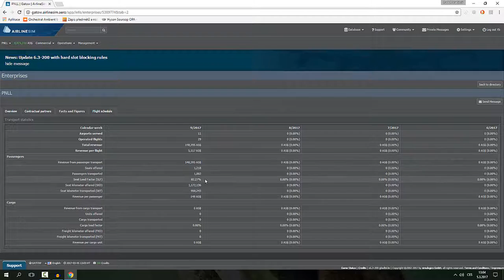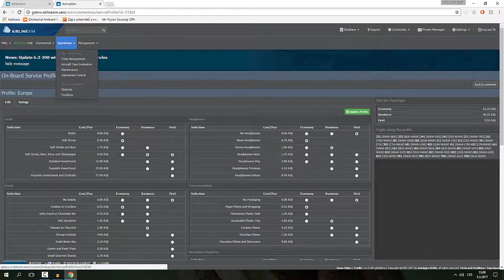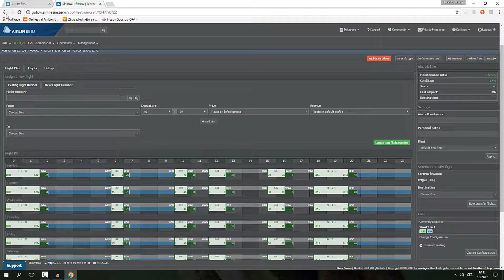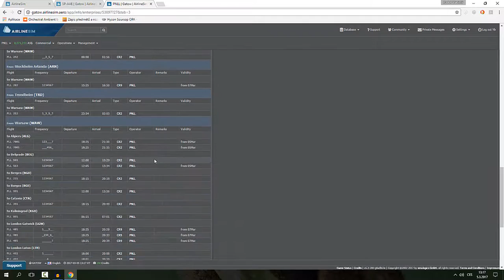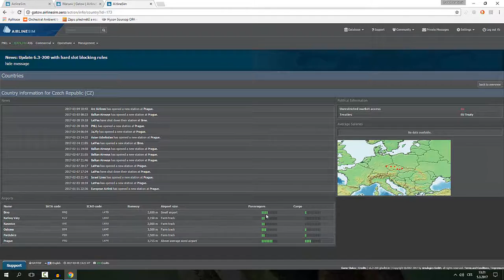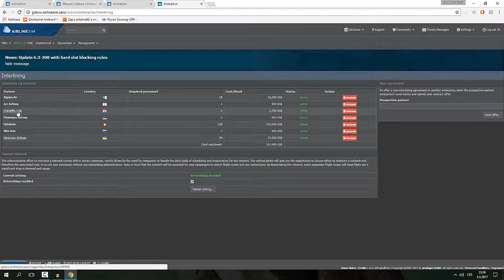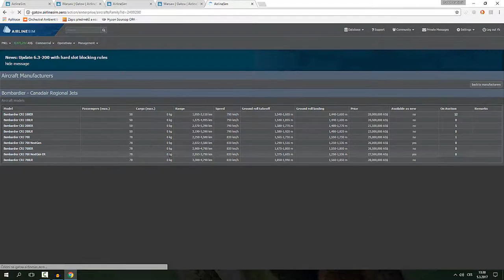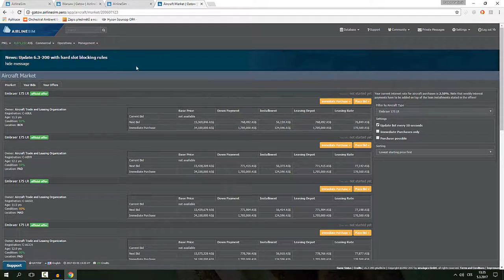Let's play Airlinesim - part 8 "Spread your wings and fly"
Green everywhere you look. Also sorry for a bit longer episode, I got caught in it :)

Description of the game from it's homepage: "AirlineSim is the online airline simulation game for pros: With its sophisticated planning, reservation, inventory and management systems it allows you to run your own virtual airlines as if it were the real thing! Assemble your fleet and get your carrier off the ground today!"